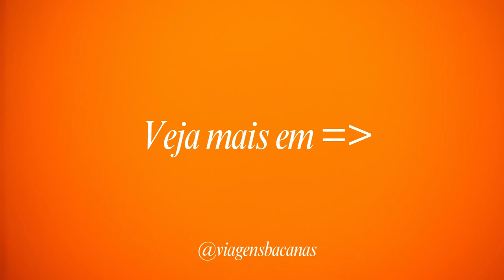Passeio de barco em Cabo Frio - Viagens Bacanas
Vídeo: